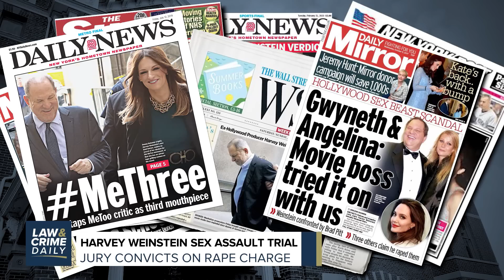'He Can No Longer Use His Power': Jury Convicts Harvey Weinstein of Rape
Former Hollywood film producer Harvey Weinstein was convicted of raping a woman and cleared of charges involving others in his sexual assault trial in Los Angeles. "He can no longer use his power to intimidate and sexually assault more women," accuser Lauren Young said in a statement.

Producers:
Savannah Williamson